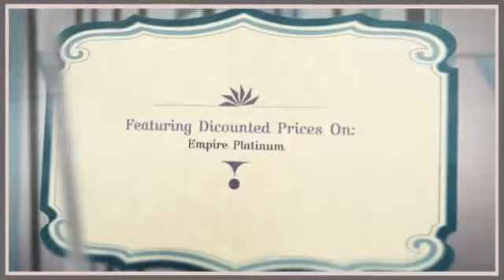Horseboxes for sale-commercial spray shop.mp4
Make SURE you read "The Horsebox Buyers Guide" before purchasing your next horsebox!

Tend not to get tricked

Men and women in the united kingdom tend to be experiencing a predicament every time they come to a decision to acquire a horsebox. This will come as the final result of many made use of horseboxes which have been offered available on the market. Needless to say acquiring a fresh vehicle is the initially preference but individuals must not establish what they are buying just via the price tag due to the fact you will find numerous components that need to be considered when acquiring a horsebox.

If you're intending to buy a horsebox in the united kingdom then you certainly will have to do lots of exploration on the internet at the same time as while in the nearby marketplaces. You can buy a brand new horsebox should you be planning to make your dog travel to the highway often. Or, for anyone who is heading to work with the horsebox almost never then you can certainly think of purchasing a second-hand horsebox. A good research inside the online merchants also as area markets gives you an idea of the different kinds of horseboxes which might be obtainable available.